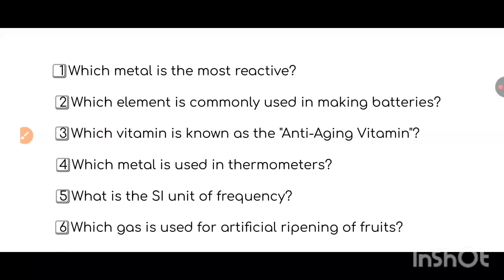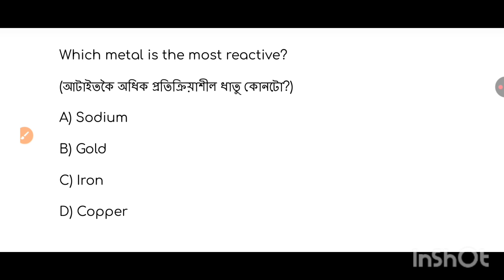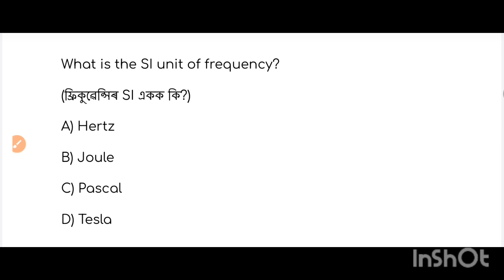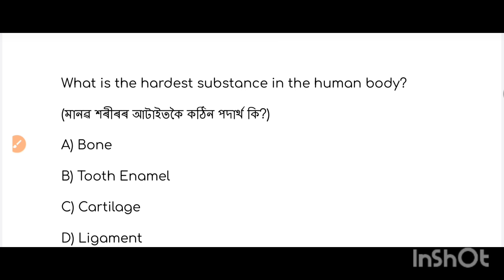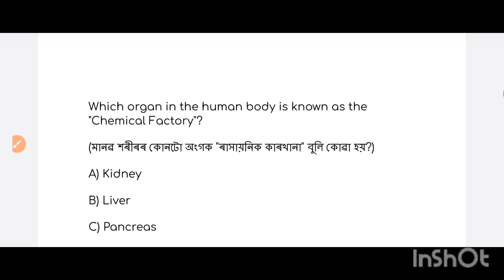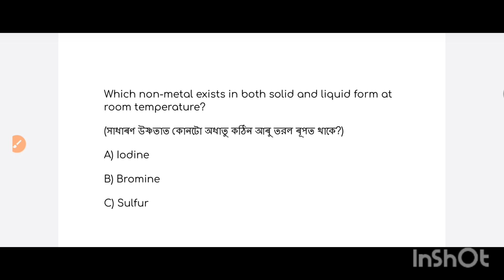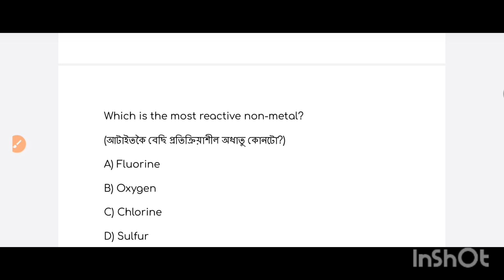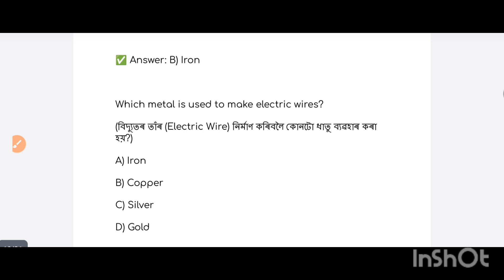DME Science Model Question paper l 30 most expected question🔥l Can you score 30/30 👀🎯l Ready ✅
DME non-technical Grade 3 preparation
DME important science questions
DME important question
Model Papar for science
Important 30 questions
DME 9 March expected questions 🎉

30 most expected and important model Papar of science, for upcoming Assam competitive exam,DME non-technical Grade 3

Here are 30 model question for practice 📈
30 question, each question 1 marks 1️⃣
Total marks =30🚨
Pass marks =25🎯

Highest marks gets pinned in comment box📈✅

TIMESTAMP -

0:00 - 0:14 - Science pyq End 🎉 l Model papar series Start✅
0:15 - 0:58 - How can you Score 30/30👀
1:05 - 1:18- Here your Model papar 🤯
1:19 -  Let's Start📈
1:19 - 8:52 - 30 most expected question 🎯
8:53 - 9:15 -Now Score time 💥

In our upcoming video, we're going to upload, English pyq questions for DME DHS and Assam police exam

80+  pyq English question
And most repeated model question papers for revision

DME non-technical Grade 3 privious year question paper

DME combine 40 +  science question paper
All question are based on previous year question paper
DME previous year question 2019 , 2020 and 2022

Note-

We have 6 question paper of DME DHS exam , the total number of the science question is 80+

We upload 80 plus question in four part

Science important pyq 4 parts -